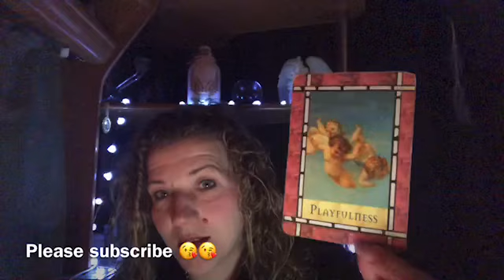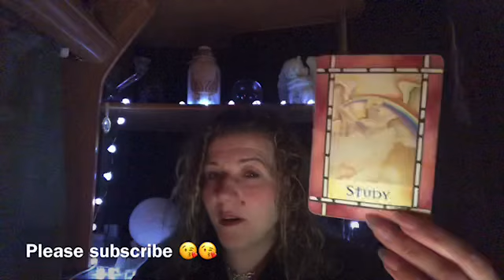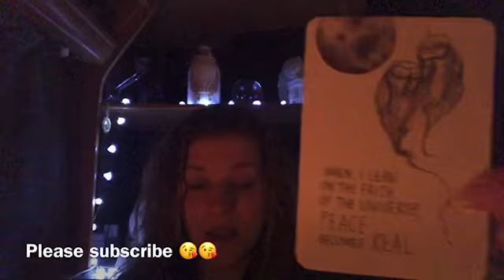😇😇DAILY DIVINE GUIDANCE😇😇ITS TIME FOR FUN 😇😇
Welcome 😇

Emz xxx